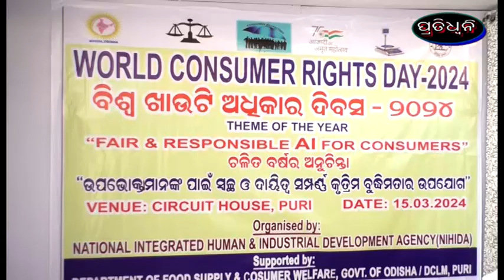ଜିଲ୍ଲାସ୍ତରୀୟ ବିଶ୍ୱ ଖାଉଟି ଅଧିକାର ଦିବସ ପାଳିତ